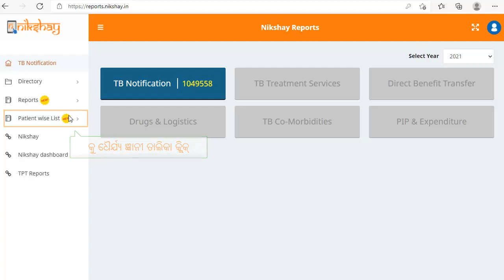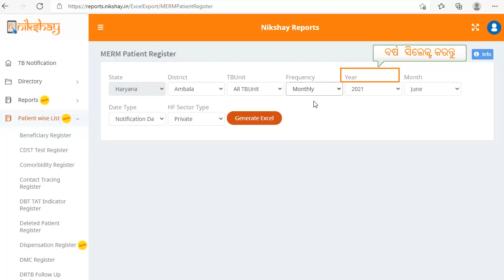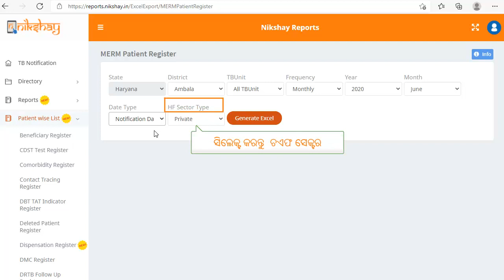Topic 29: MERM Patient Register (Odia)